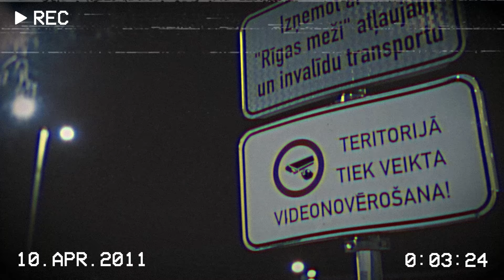zyko, Alex Pristupa - ELECTROPHONK (Car Video) | Drift Phonk